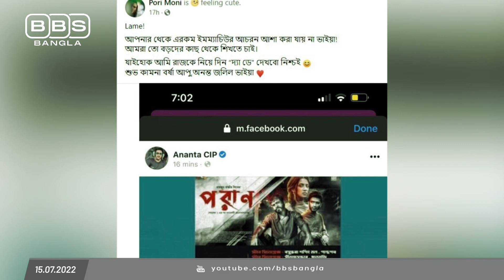সিনেমার প্রচারের নামে চলছে কাদা ছোড়া-ছুড়ি